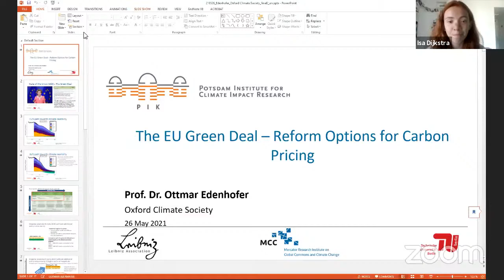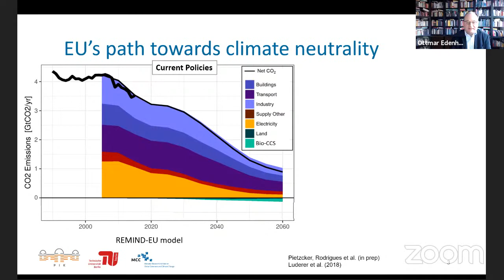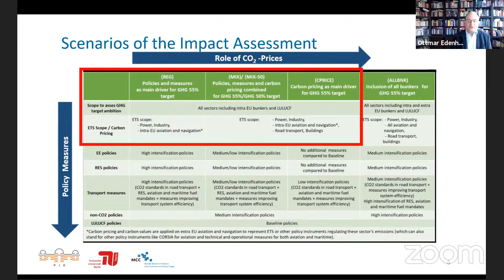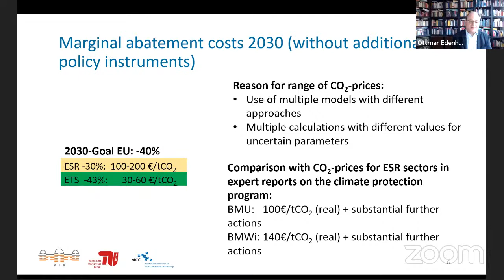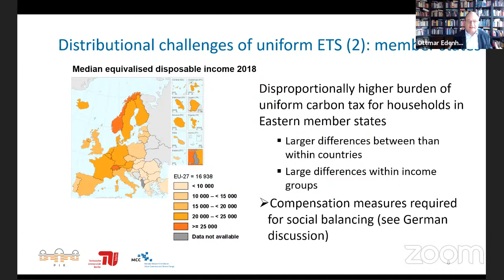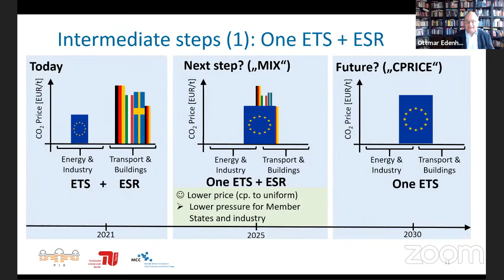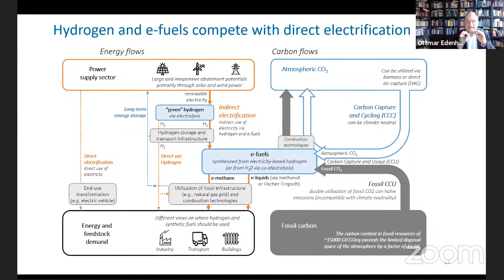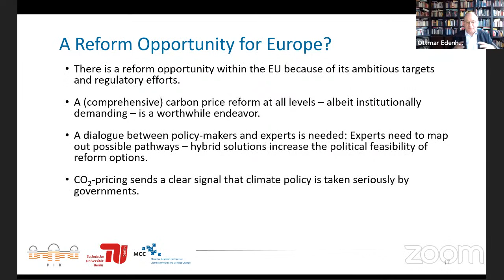The European Green Deal: A Pathway to Net Zero